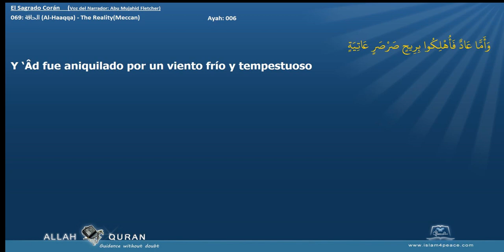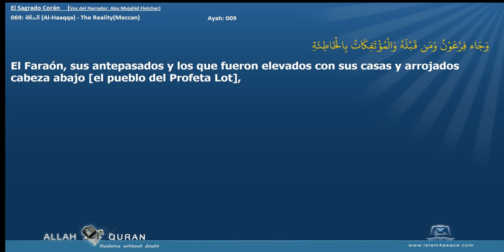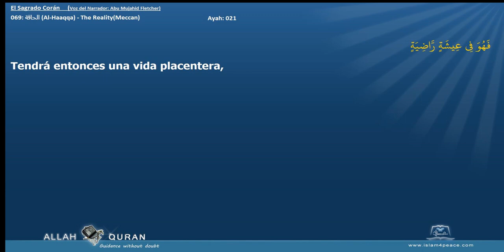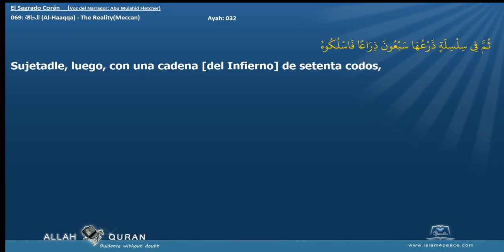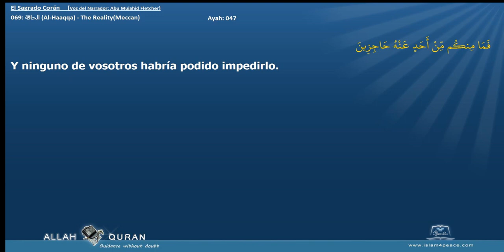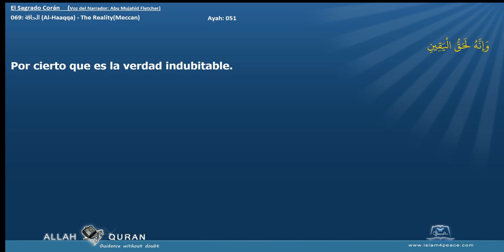El Sagrado Corán 069 الحاقة Al Haaqqa The RealityMeccan